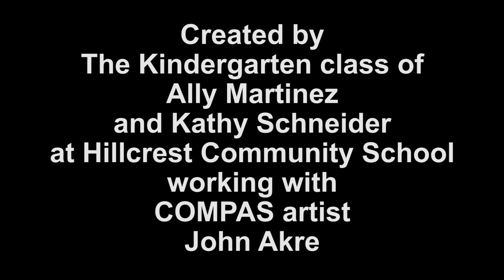The Dot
Stop motion animation created on the table by Ally and Kathy's Kindergarten class at Hillcrest Community School in Bloomington, MN in November 2017 with COMPAS Artist John Akre.